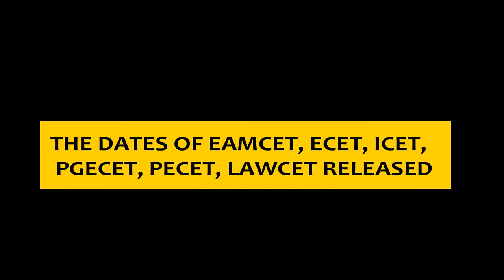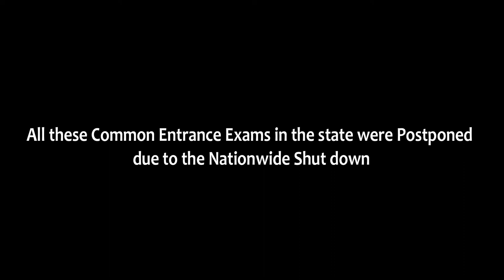Good News,Exams Dates Given for EAMCET, ICET & Other CETS